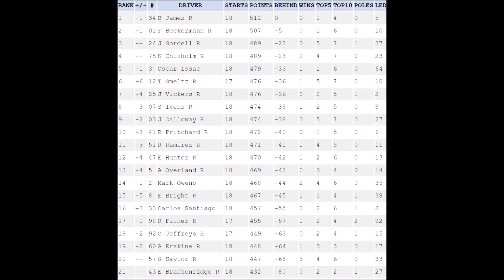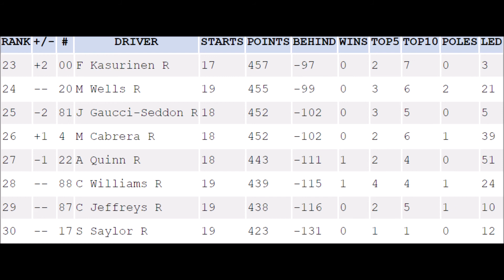S5 SAROL Ritz Truck Series R19 Talladega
The Qualifying has been rained out and points leader Brian James finally starts from the pole.